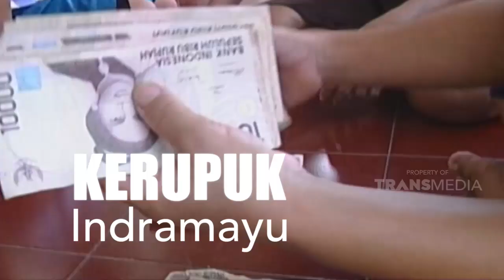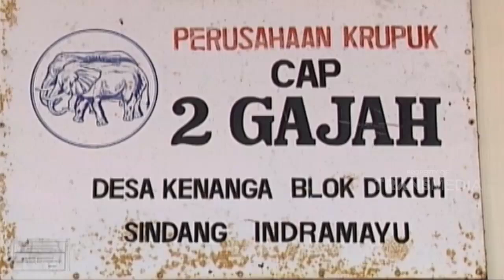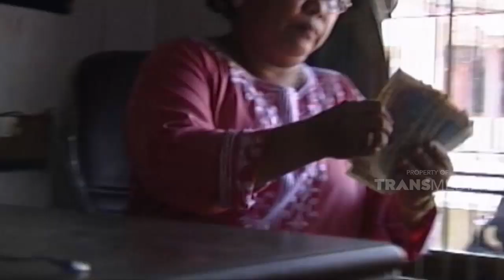Proses Pembuatan Kerupuk Khas Indramayu | JELAJAH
Dok: Jelajah Trans TV